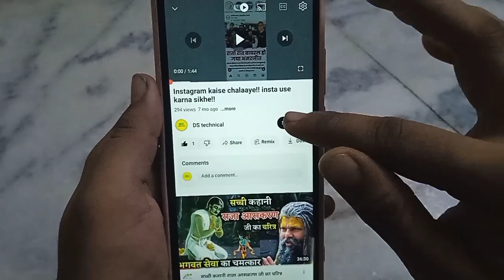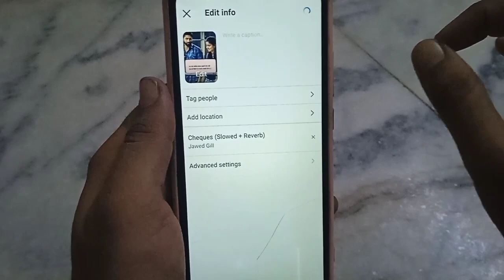reels video mai song change kaise kare!! how to change song in instagram reels video!!